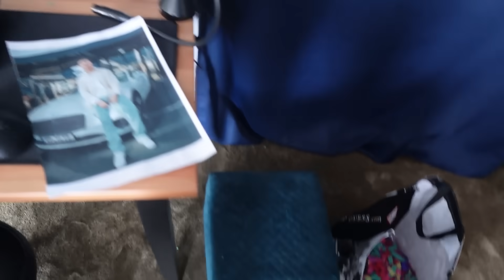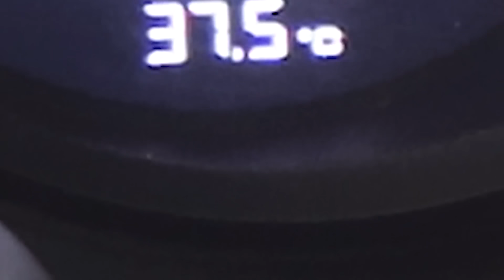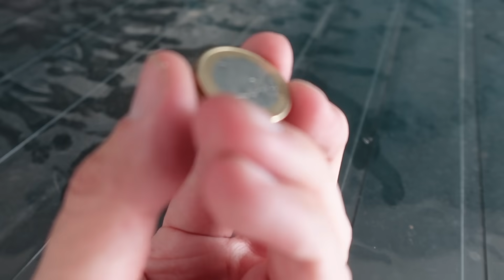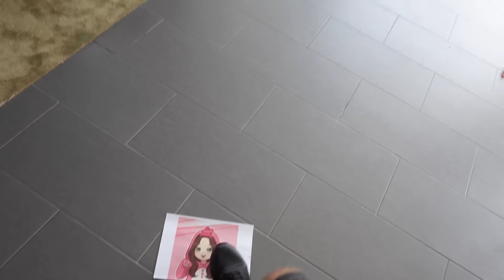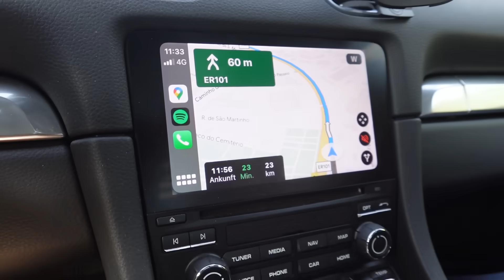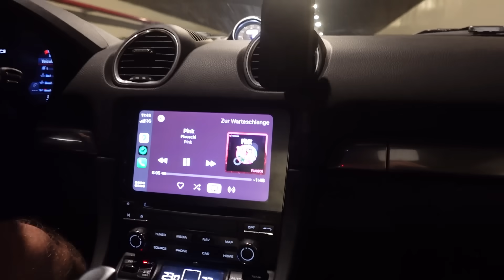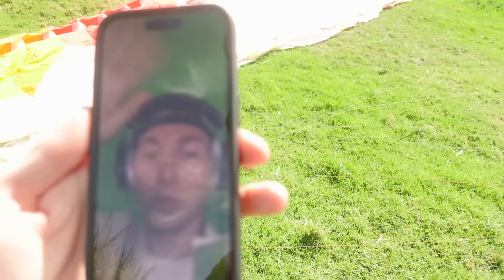FALLSCHIRM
Flauschi musste einfach Fallschirm springen, ohne das sie es wusste! Das war echt ein krasser Prank der zu weit ging!